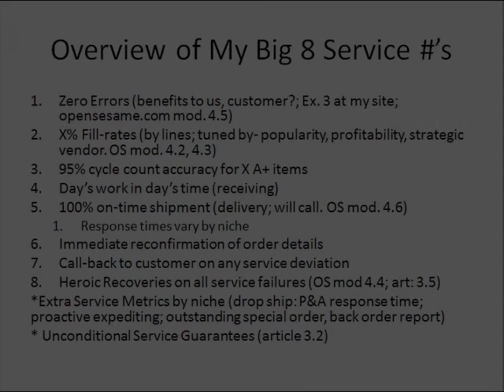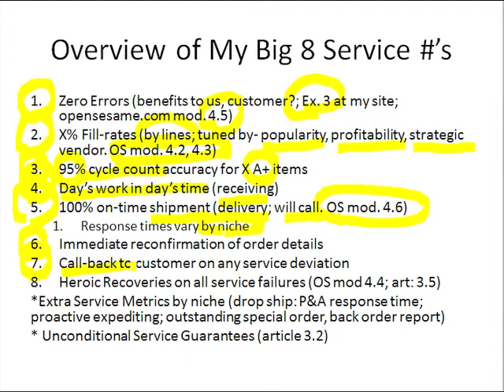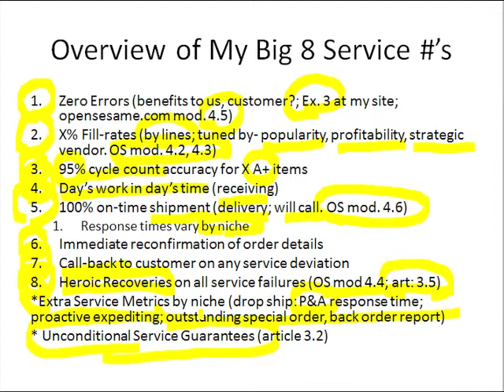Slide 7: Overview of My Big 8 Service